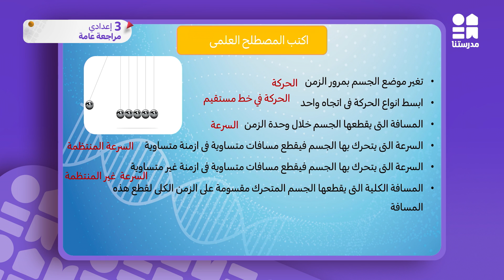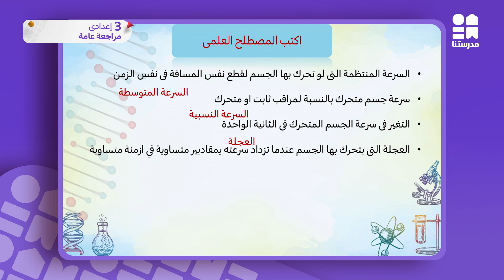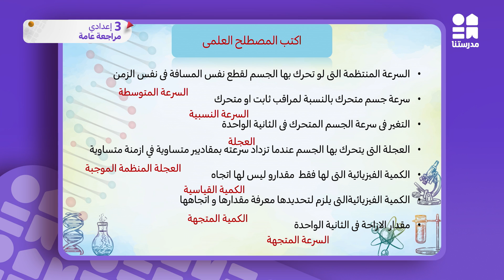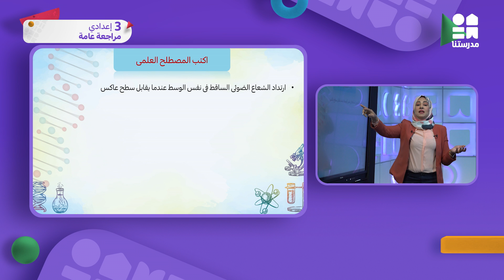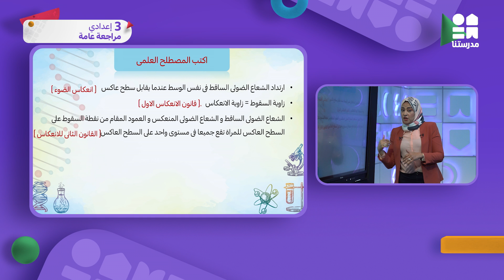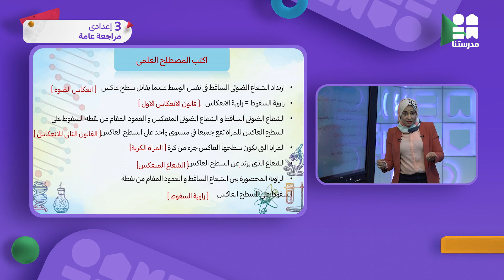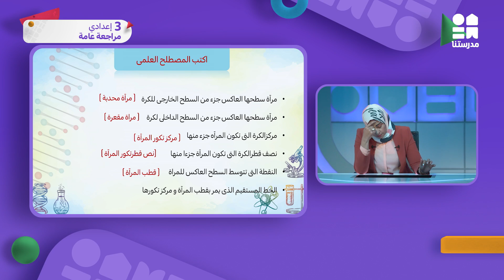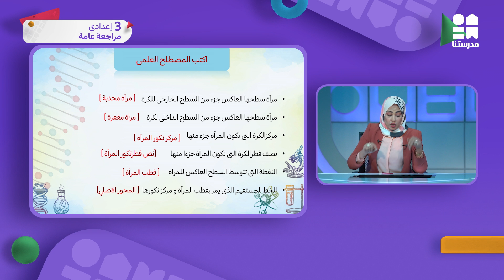مراجعة عامة | الصف الثالث الإعدادي | العلوم ج1